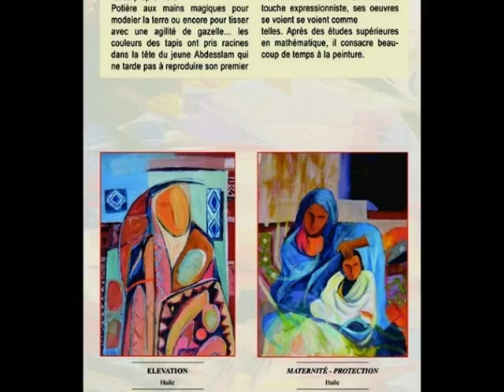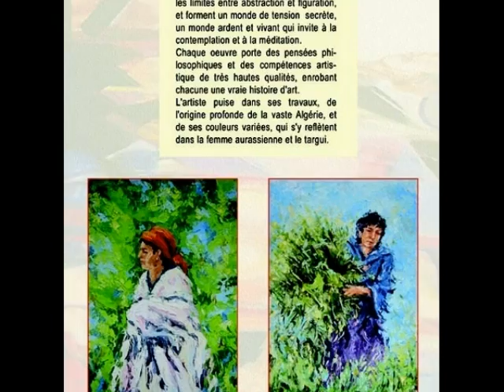Artistes peintres de Bouakal 3